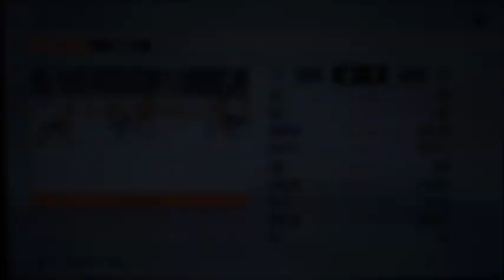Stanley Cup Playoffs Game 7 Kraken vs Knights